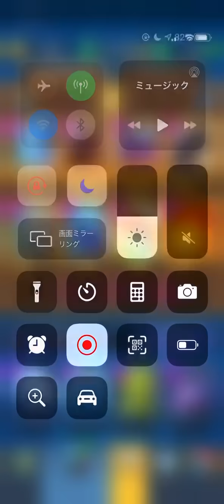【クラロワ】【朗報】トリトンの下方でキング起動出来ない‼︎ホグが舞う時代が来た！